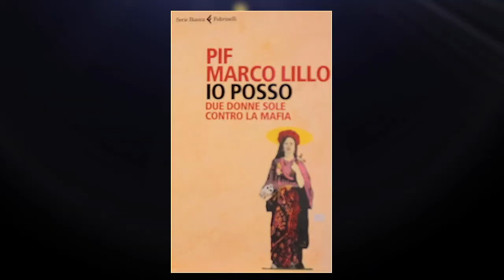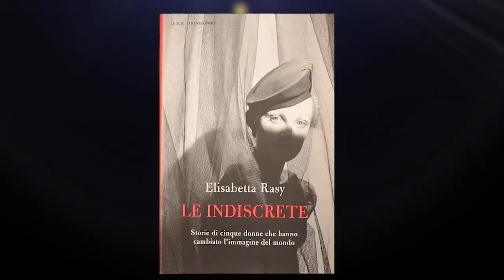Ti consiglio un libro - Libreria à la Page - giugno 2021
Il consueto appuntamento di Aostasera.it con la rubrica in compagnia di Clara Acerbi: Ti consiglio un libro oggi alla Libreria à la Page.